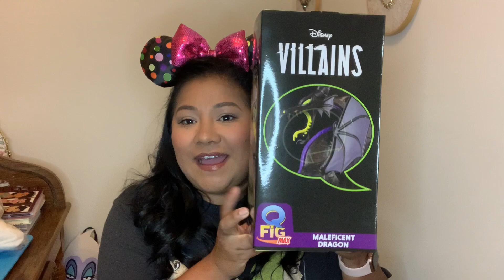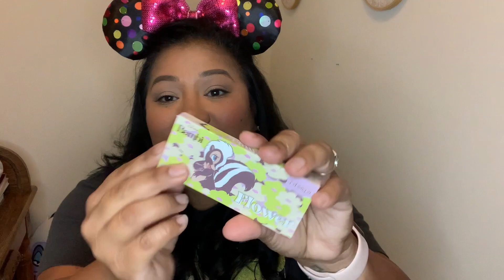Disney finds haul!